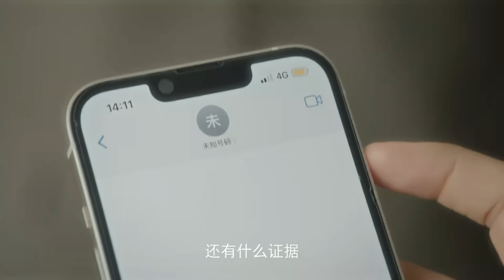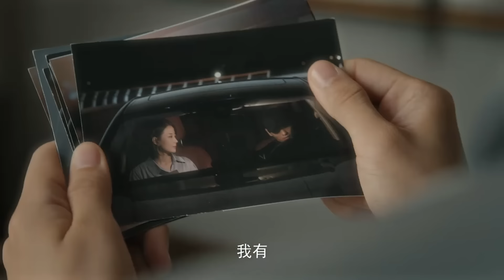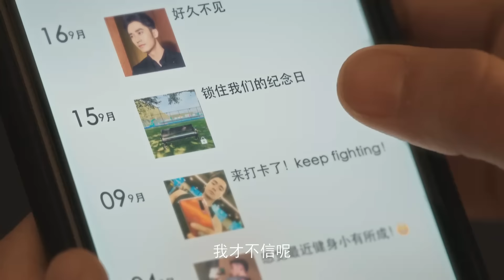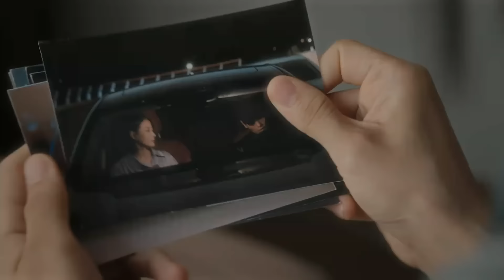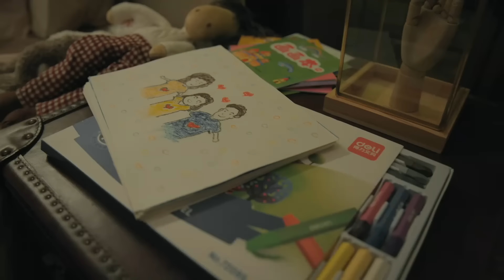【剧场版】EP 03 | 女总裁遭丈夫背叛，强势反击 | ENG SUB《女人的抉择 Women's Choice》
🕗更新时间：8月13日起20:00点(GMT+08:00)，每天更新3集；

《女人的抉择 Women's Choice》
主演：赵帅、王道铁、汤加文

▶剧情介绍：多年的打拼，终于让苏雨宁如愿搬进了本市最豪华的小区之一。 在外人看来，苏雨宁几乎拥有完美的生活：蒸蒸日上的事业，温柔的老公和乖巧的女儿。不料，这美好的生活在一夜之间就分崩离析。先是老公出轨，随后是女儿受伤昏迷。苏雨宁这才发现自己早已身处一个处心积虑的阴谋之中。而阴谋中心所盘踞着的，竟是她万万没有想到的那个人。为了保护女儿，苏雨宁不得不站出来，向“她”宣战。